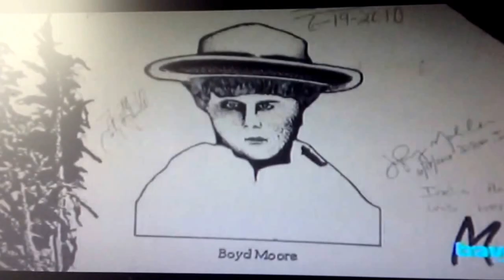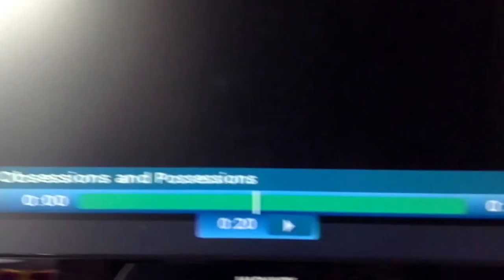Ghost adventures (going back)- axe murder house